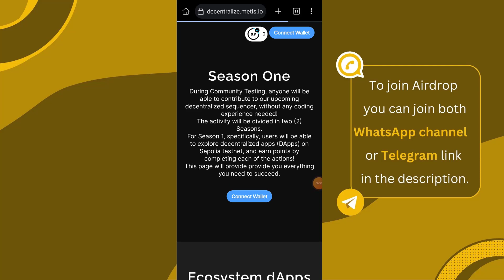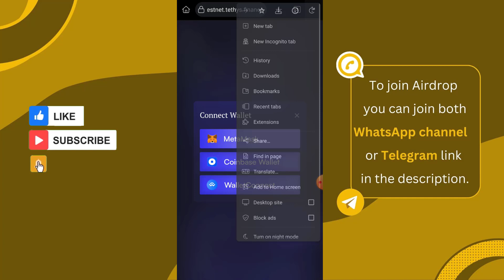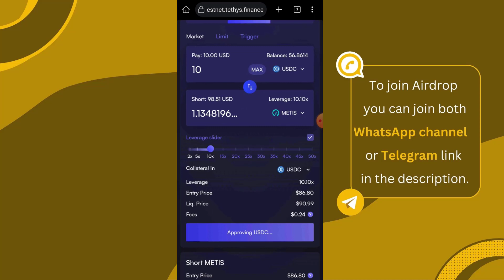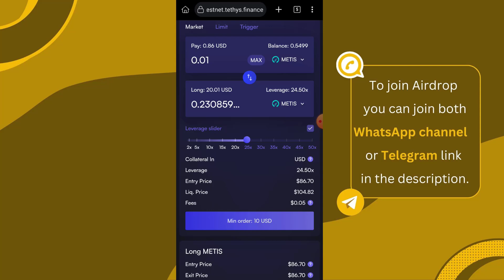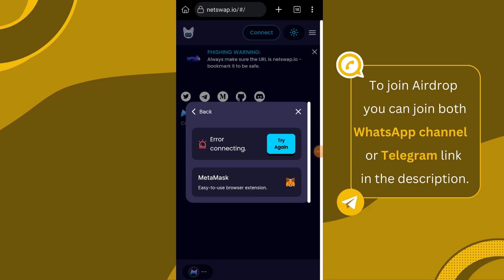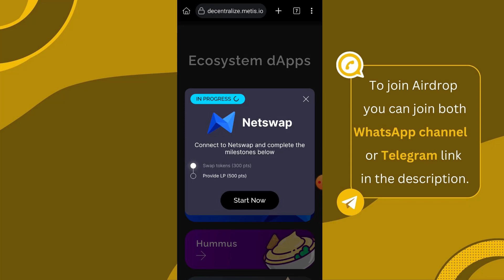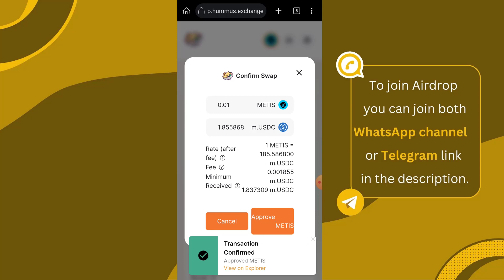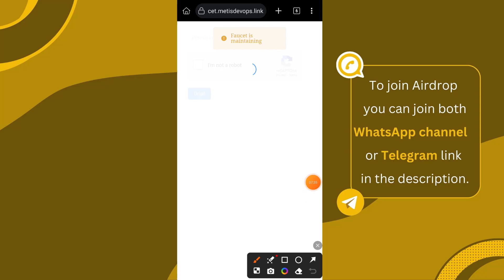New Crypto Airdrop | Metis Testnet Airdrop Full Guide Without Investment | Metis L2 Airdrop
free crypto airdrops
crypto airdrop
free airdrop crypto
make money from home
online earning